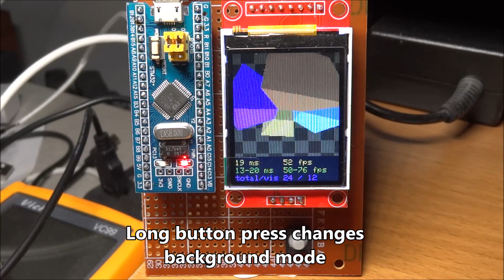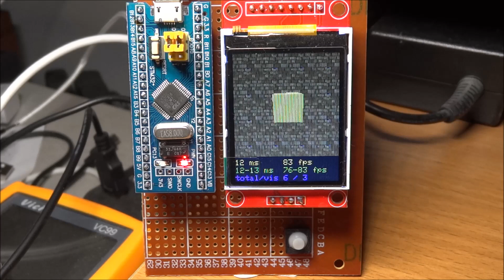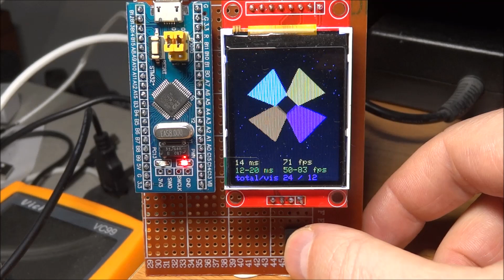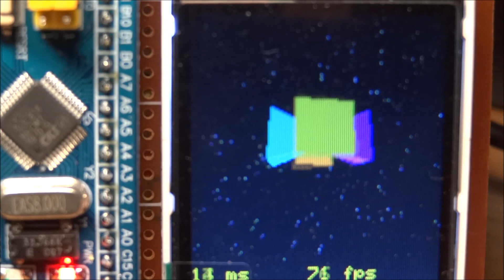3D Filled Vector Graphics on STM32 and ST7735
Implemented features:
 - optimized rendering without local framebuffer, in STM32 case 1 to 32 lines buffer can be used
 - pattern based background
 - 3D starfield
 - no floating point arithmetic
 - no slow trigonometric functions
 - rotations around X and Y axes
 - simple outside screen culling
 - rasterizer working for all convex polygons
 - backface culling
 - visible faces sorting by Z axis

Parts:
- cheap "bluepill" STM32 ($1.50)
- 160x128 ST7735 LCD ($2.60)